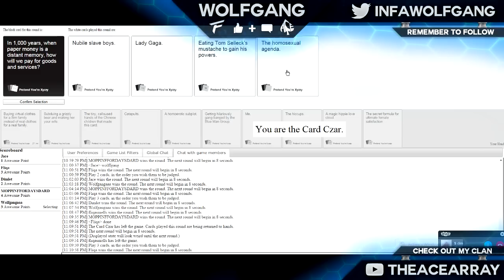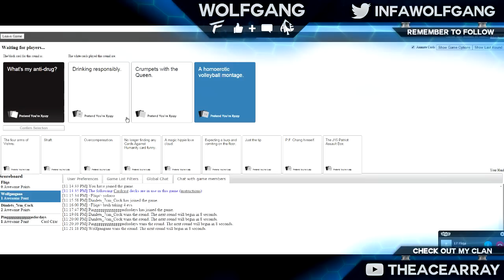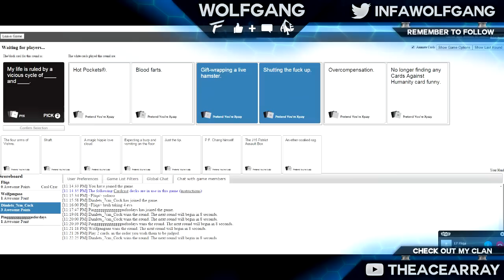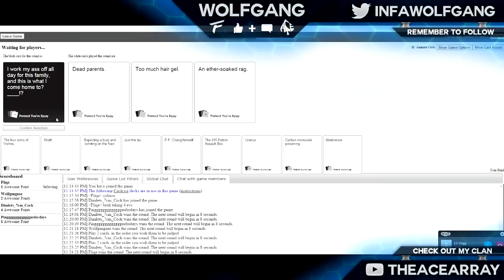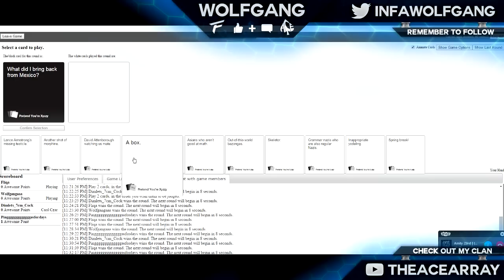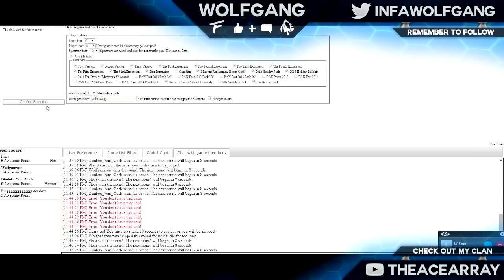CARDS AGAINST HUMANITY ft. Fliqa, Jace, Dimlets & Amity